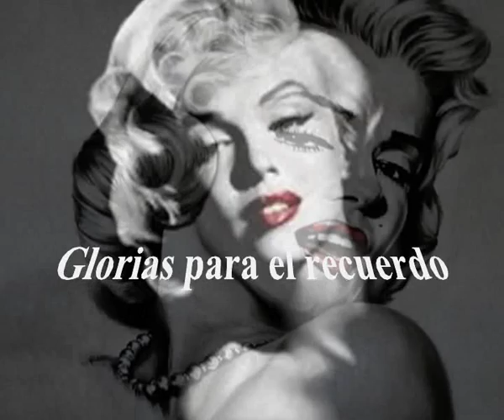GLORIAS DE HOLLYWOOD (Para el recuerdo)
ROMÁNTICA MÚSICA FRANCESA                                                                                                                                            .